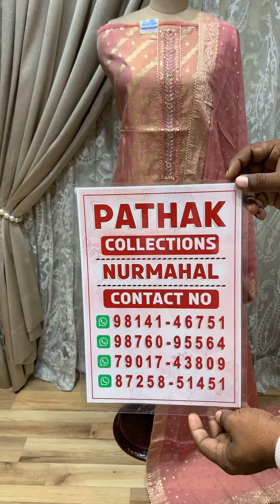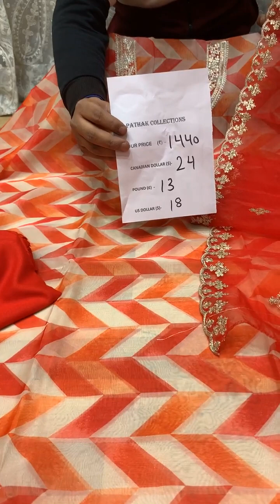beautiful collection online suits designer blouse designs suits embroidery work suit's